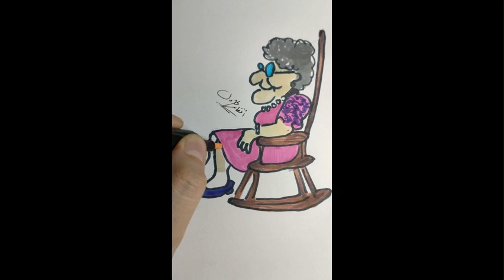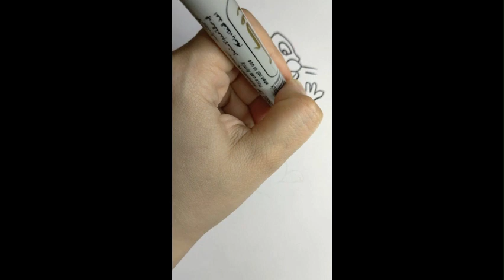كيفية رسم رسومات سهلة part 27